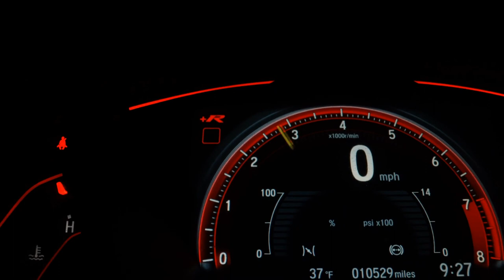JEEP COMPASS - 2018 - Franca/SP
Estamos no mercado de veículos Nacionais e Importados desde 1993.
30 anos servindo veículos de Procedência para todo o Brasil, entre em contato pelo WhatssApp.

Dados do Veículo
Veículo: JEEP / COMPASS 2.0 16V SPORT 4X2
Ano: 2018/2018
Combustível: FLEX
Portas: 4 PORTAS
Câmbio: Automático
Cor: PRETA
KM: 49.000

✅ Air Bag
✅ Alarme
✅ Ar Condicionado
✅ Ar Quente
✅ Capota Marítima
✅ CD e MP3 Player
✅ CD Player
✅ Desembaçador Traseiro
✅ Direção Hidráulica
✅ Disqueteira
✅ DVD Player
✅ Encosto de Cabeça Traseiro
✅ Farol Xenônio
✅ Freio ABS
✅ GPS
✅ Protetor de Caçamba
✅ Rádio
✅ Rádio e MP3
✅ Retrovisor Fotocrômico
✅ Retrovisores Elétricos
✅ Teto Solar
✅ Tração 4x4
✅ Travas Elétricas
✅ Vidros Elétricos
✅ Volante com Regulagem de Altura
✅ Limpador Traseiro
✅ Rádio e Toca Fitas
✅ Kit Gás
✅ Air Bag Lateral
✅ Kit Multimídia
✅ Trio Elétrico
✅ Piloto Automático
✅ Farol de Neblina
✅ Entrada USB